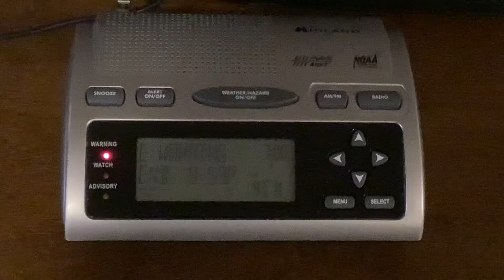EAS #503 NOAA Weather Radio Special Marine Warning #2 7/18/22 6:59 PM